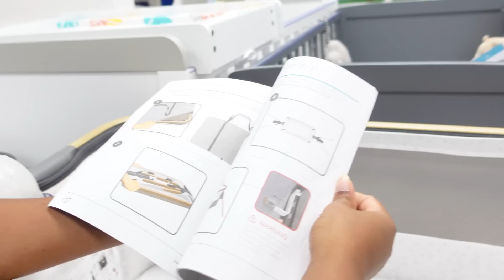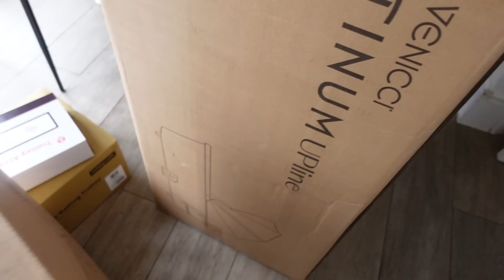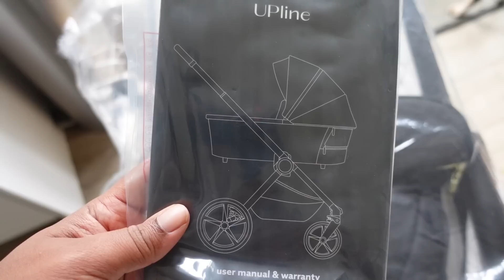GENDER REVEAL + BABY SHOPPING!